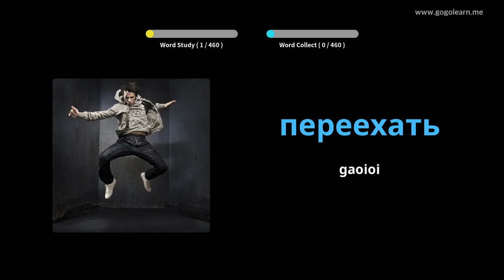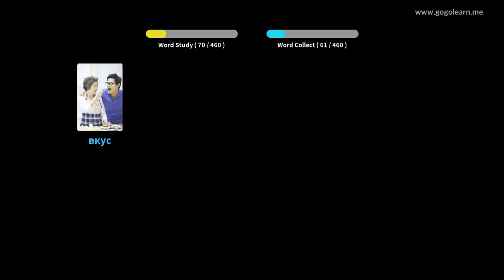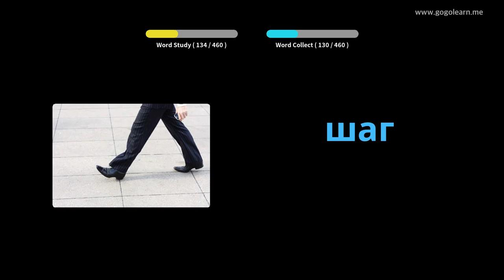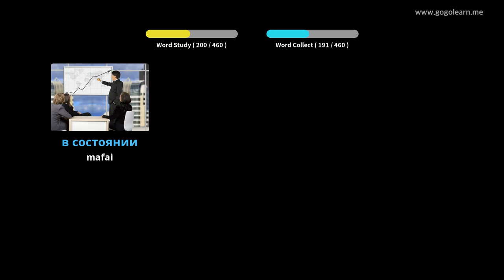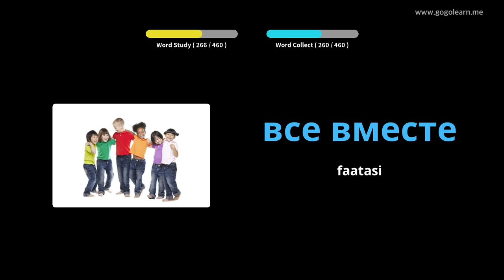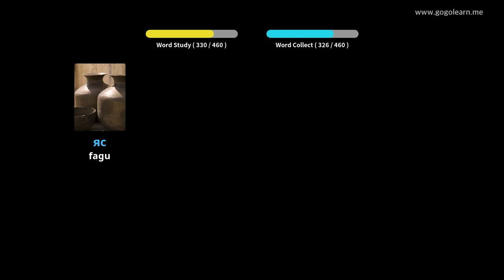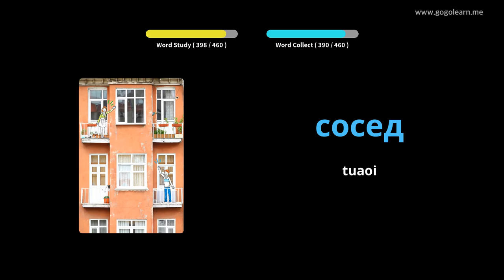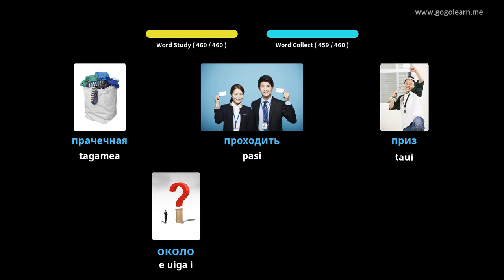Russian Vocabulary Primary school | Golearn